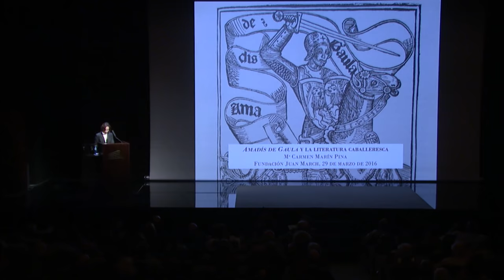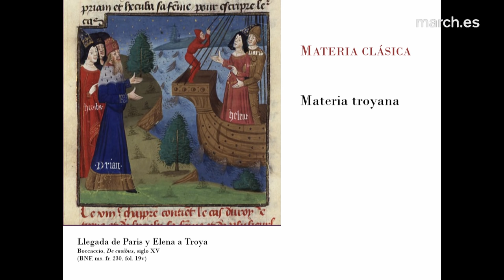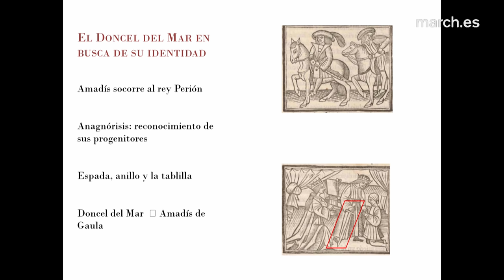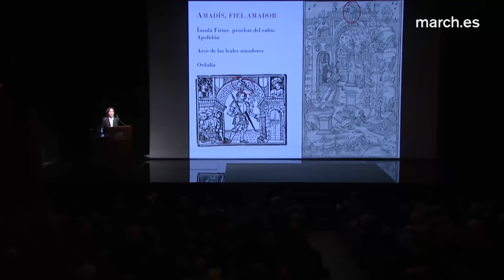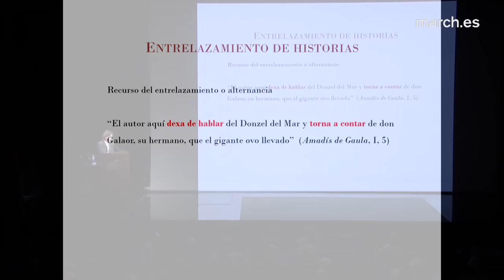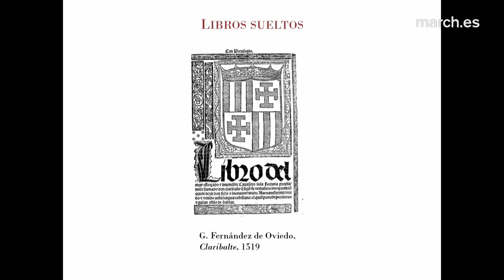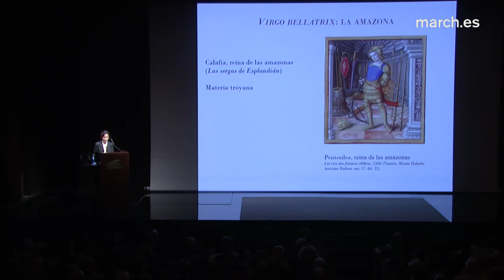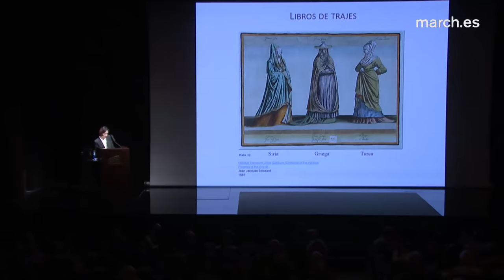Amadís de Gaula y la literatura caballeresca | Mª Carmen Marín Pina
Libro predilecto de don Quijote y causa de su locura, el Amadís de Gaula es el paradigma de los libros de caballerías, "los best sellers del siglo XVI" –como afirma la profesora Mª Carmen Marín Pina–. Agrupados en series de libros, de autoría diversa y sometidos a procesos constantes de reescritura y actualización desde época medieval, narran la vida y las aventuras bélicas y amorosas del arquetipo del héroe, en tono fantástico y conforme a los valores cortesanos de la época: la honra, la fe y la lealtad al rey. Cervantes parodiará en el Quijote varios de los tópicos del género, como el manuscrito encontrado o las cartas de amor.

Conferencia del ciclo "Caballeros, pícaros y pastores. La novela que leyó Cervantes y la que escribió"

29 de marzo de 2016